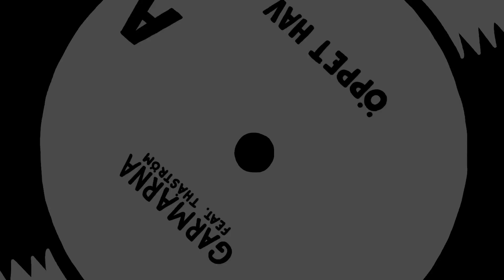Garmarna feat Thåström - Öppet Hav [Official Music Video]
Directed by: Emil Ryderup

Den 4 Mars släpptes Garmarnas singel ”Öppet Hav” som är ett unikt samarbete med Thåström.

Som uppvärmning inför releasen den 8 April av fullängdsalbumet ”6”, bandets första på 15 år, släpps nu en musikvideo till låten. Återigen är det Emil Ryderup som står för den animerade videon.

Garmarna:

Vi älskade Emils arbete med förra videon och när han presenterade idén för Öppet Hav såg vi likheterna: Självständiga berättelser med en fantastisk estetik och fulla av allegoriska kvaliteter.

Emil:

Jag kände att det med Öppet Hav fanns möjligheten att blanda socialrealism och mina vanligtvis fantasifulla historier.
Jag ville försätta videons bisarra berättelse om en gigantisk ostoppbar översvämning i vår faktiska verklighet och vår nutid. Allting paketerat i en enkel svartvit estetik med känslan av ett seriealbum.

Ryderup är en 31-årig grammisnominerad och prisvinnande filmskapare, animatör och formgivare boende i Göteborg. Han har gjort ett flertal kortfilmer och musikvideos, bland annat till artister som Lars Bygdén och Easy October.